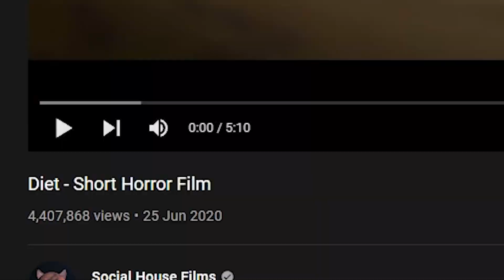3 BEST HORROR SHORT FILMS 💀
horror short film b.e. alter,
10 minute horror short film,
horror short film smiling woman 1,
short horror film 15 seconds,
158 horror short film,
12 am horror short film,
14 second horror short film,
1 minute horror short film,
2 minute horror short film,
2am short horror film,
selfie 2 short horror film,
short horror film the jester 2,
horror short film shift 2,
2 sentence horror story short film,
30 second horror short film,
short horror film 30 minutes,
horror short film smiling woman 3,
3 minute horror short film,
selfie 3 short horror film,
3am horror short film,
horror short film 4k,
horror short film smiling woman 4,
bmpcc 4k short horror film,
apartment 41 horror short film,
4 am short horror film,
4 horror short films,
horror short film 5 minute,
horror short film smiling woman 5,
5 minute dating - short horror film reaction,
5th floor horror short film,
gta 5 horror short film,
top 5 short horror film,
top 5 horror short films,
5 minute horror short film,
smiling woman 6 short horror film,
inmate 666 short horror film,
dennis domian short horror film 6,
7 rules short horror film,
short horror film room 731,
smiling woman 7 short horror film,
80s horror short film,
8d horror short film,
9 0 clock horror short film